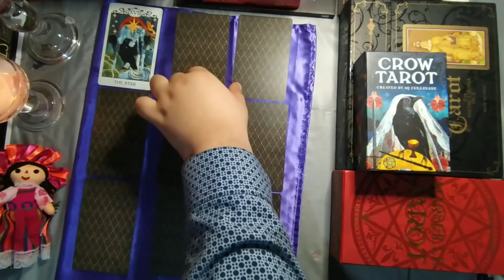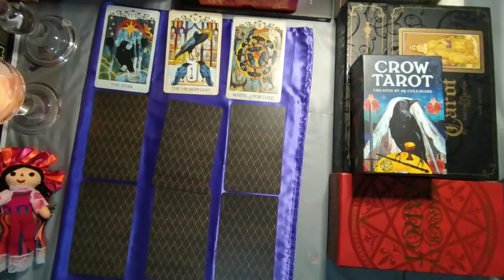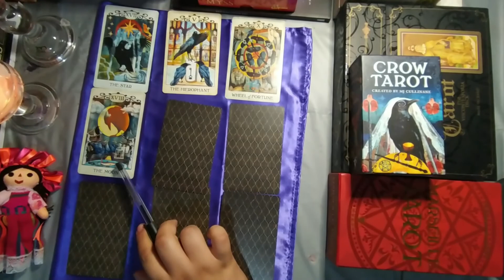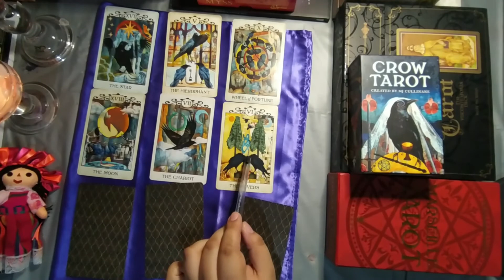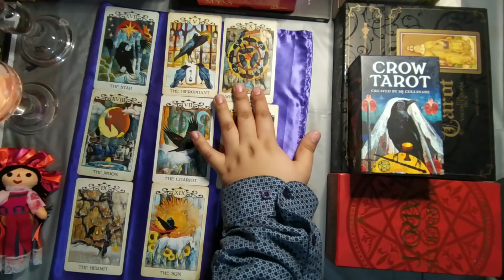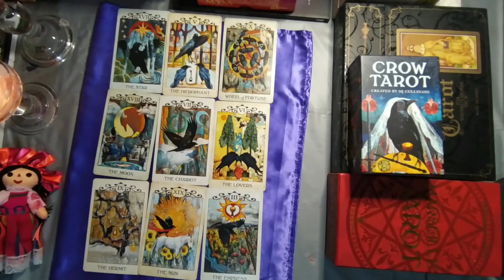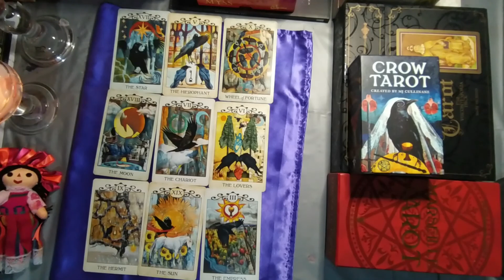Tarot Ex Parejas LIBRA Lectura Octubre 2020 Primera Quincena 🎀💝💕😱💔💥